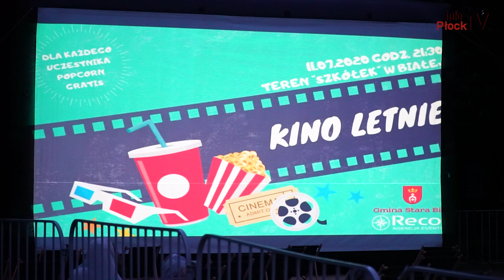2020 07 13 Stara Biała Serwis #7